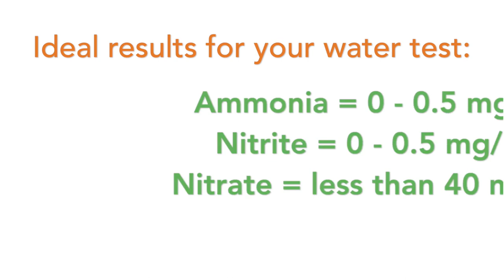Fishkeeper Fry 2024 - Episode 5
Fishkeeper Fry 2023 is a completely FREE of charge, fun and engaging video-led educational programme that has been designed specifically for primary school children, aged 7-8 years by a team of aquatic experts at Maidenhead Aquatics to teach children about the science and art of keeping fish.

Our staff are people who share your enthusiasm for fishkeeping. As the UK's leading aquatic retailer, with over 150 stores nationwide, each branch has its own character and specialities.